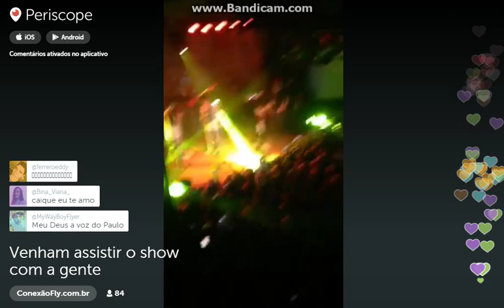Show Do Fly Em Curitiba 18/07/2015 parte 3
Periscope do ConexãoFly :) Espero que gostem terão partes